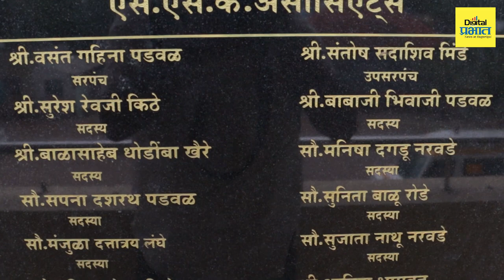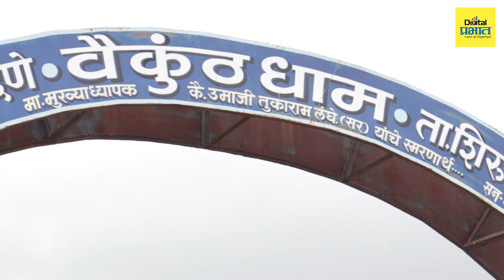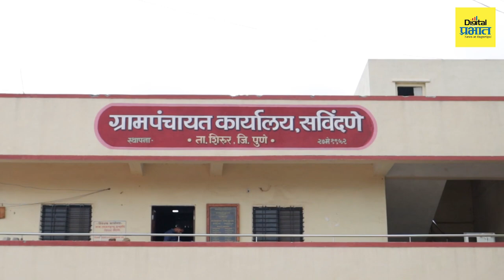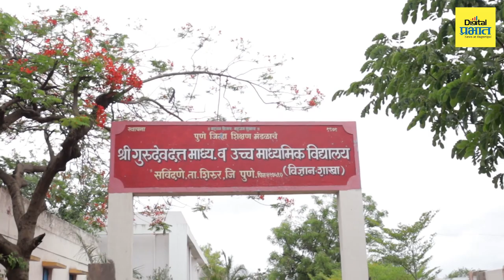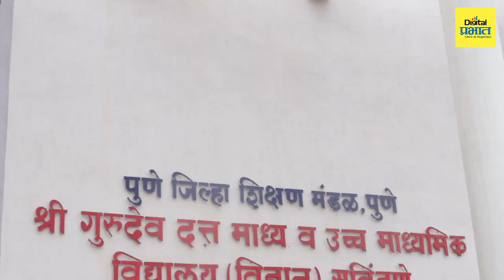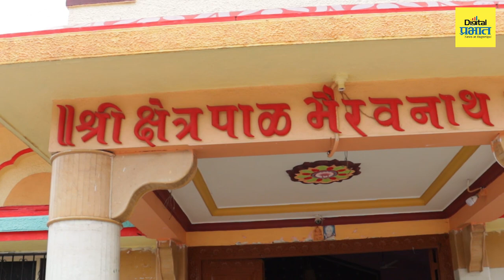वर्षानुवर्षे रखडलेली ग्रामपंचायत इमारत करून दाखवली संविदने गावचं आदर्श नेतृत्व माजी सरपंच वसंत पडवळ